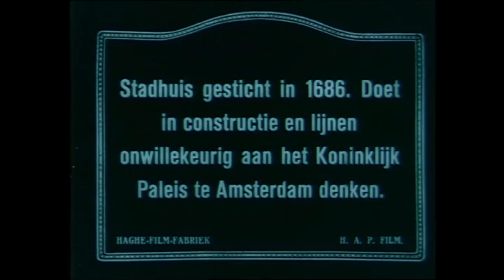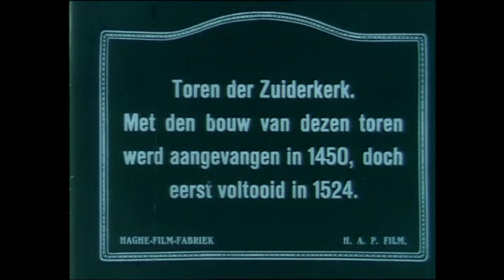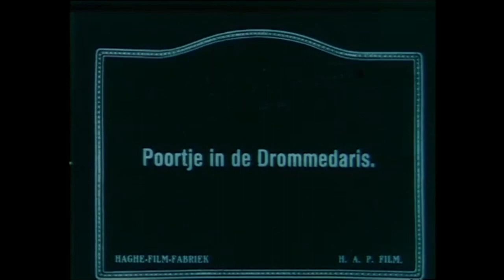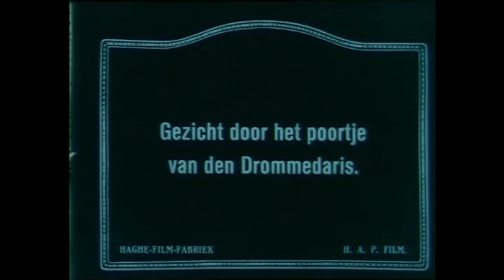Video Enkhuizen in 1919 - Deel 2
Video van Willy Mullens uit 1919 met daarin zeer fraaie beelden van Enkhuizen. In deel 2: Stadhuis, Breedstraat, Poortjes der St. Pancras- of Zuiderkerk, Westerkerk, Waaigat en de Drommedaris,